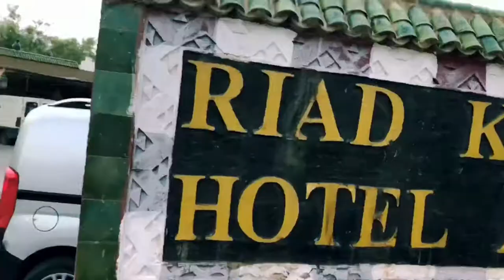زاكورة /Zagora city's vlog Morocco